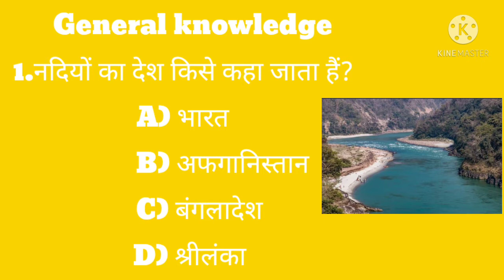most important question in general knowledge || सामान्य ज्ञान के महत्वपूर्ण सवाल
hlo guys mai apne channel par study and books review and general knowledge se related video upload karta hu ap log mujhe jada se jada support kariye

hlo guys maine apko is video me general knowledge questions ke bare me btaya h